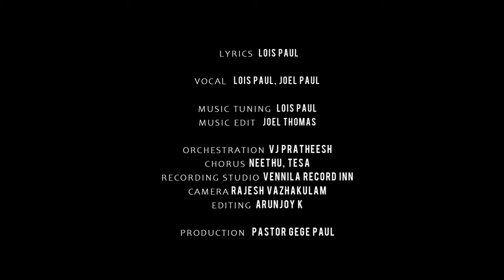"Ebenezer" A latest Christian devotional song from Lois Paul. Sung by Lois and Joel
Lyrics and Music Lois Paul, Orchestration Pratheesh